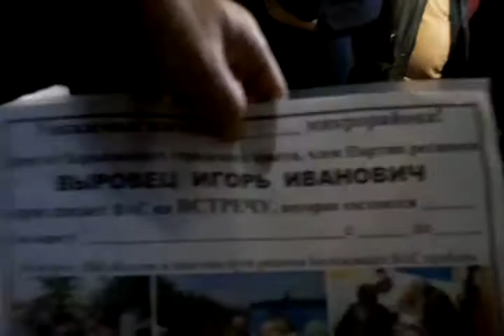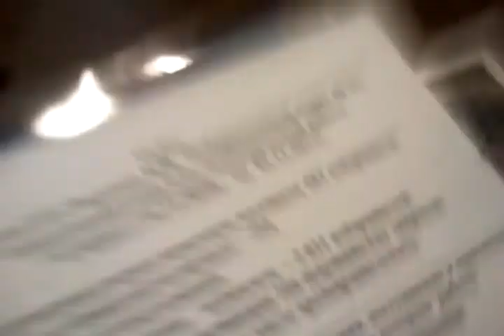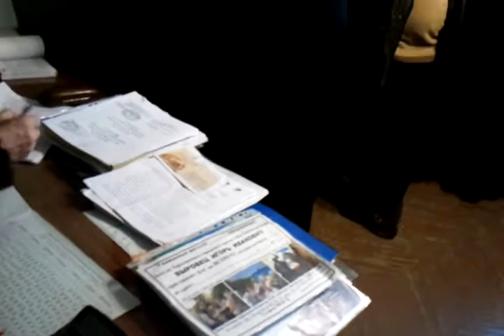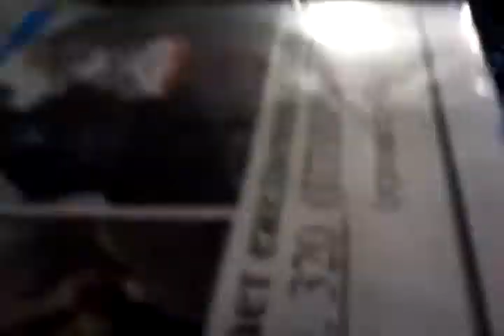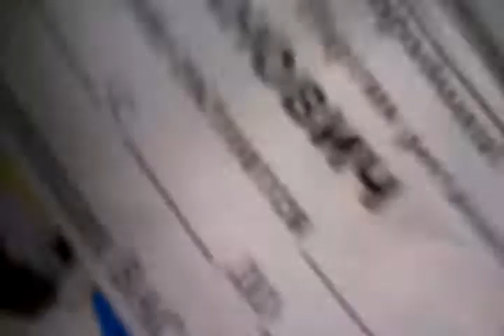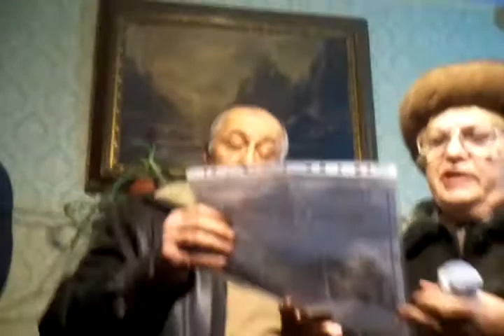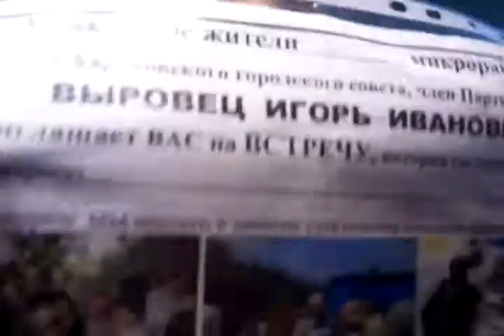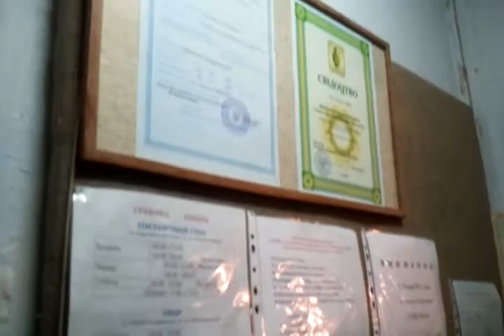3 26 01 Депутат Выровец, ветеран и ЖСК БУРАН 3